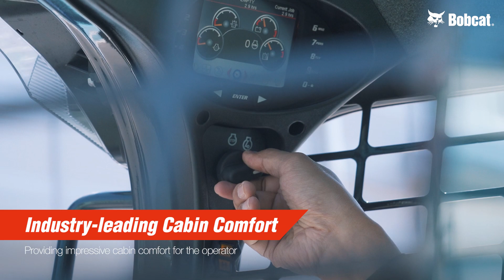Introducing Bobcat® T770 Compact Track Loader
Bobcat® T770 Compact Track Loader, which is a tough, agile and versatile machine, can tackle an numerous number of jobs. Pay attention to the remarkable advantage of the T770!

✔Maximized Durability
✔Outstanding Performance with Track
✔Industry-leading Cabin Comfort
✔Visibility in Every Way